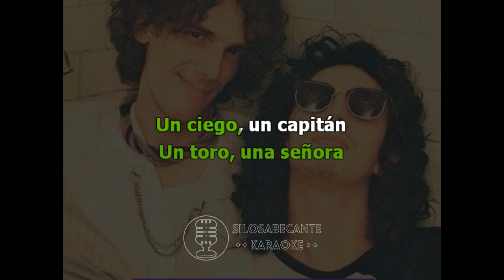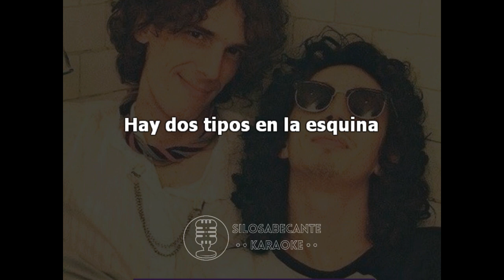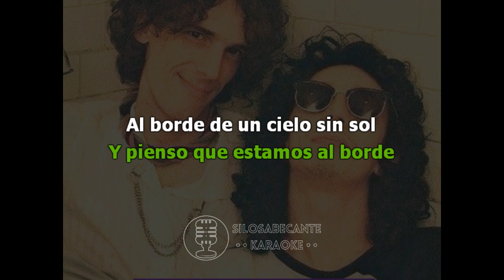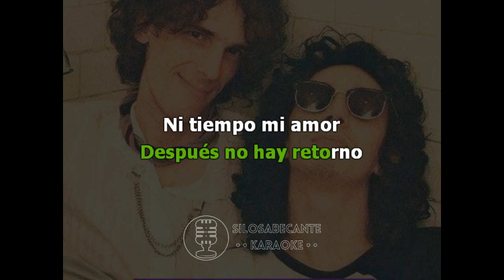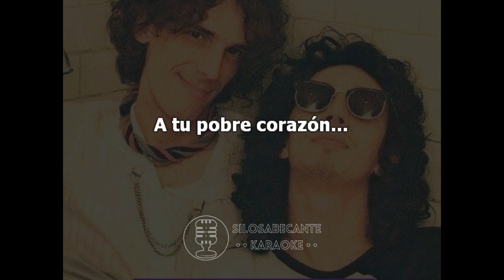F. PAEZ/L.A.SPINETTA - Instant-táneas (Karaoke)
Karaoke de "Instant-Táneas", una canción de Spinetta y Paez del álbum "La La La".

Karaoke "Instant-Táneas", a song by  Spinetta y Paez from the album "La La La".